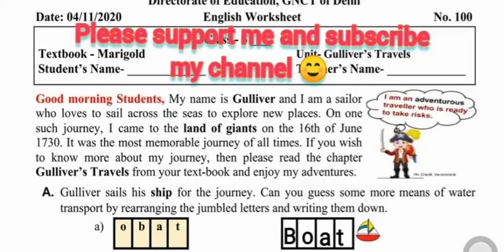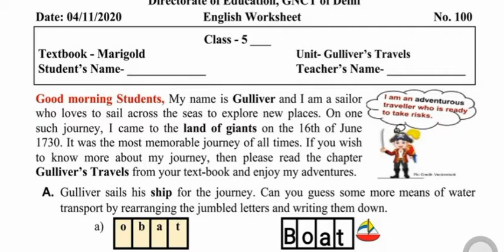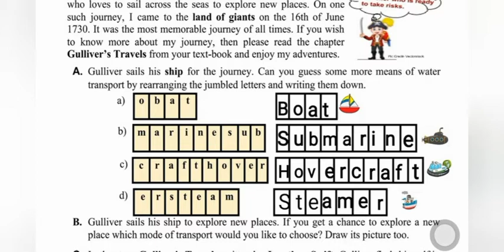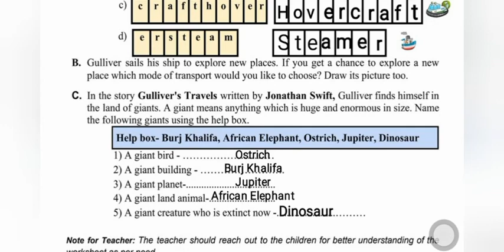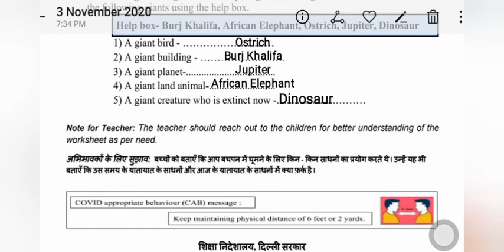Gulliver's Travels||Worksheet no. 100||English||Solution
Ncert||English||Marigold||Class-4||Gulliver's Travels